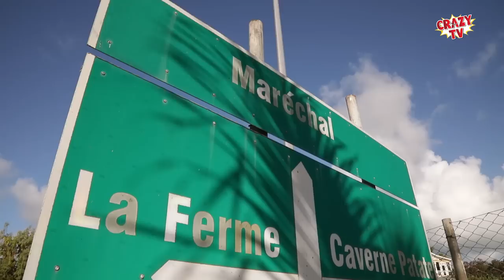CRAZY TV S7 EP6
Speciale Rodrigues